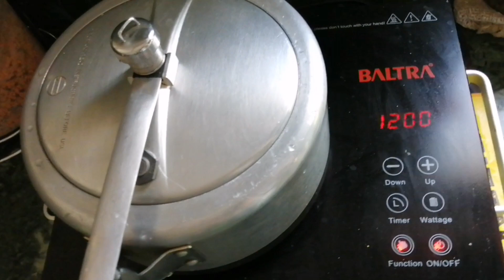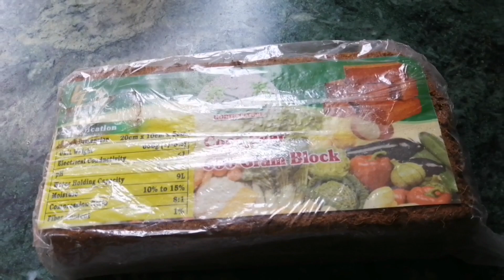pasta cooking/ coco peat/ real mukbang/ ASMR/ nepali mom vlog/ sano sansar/